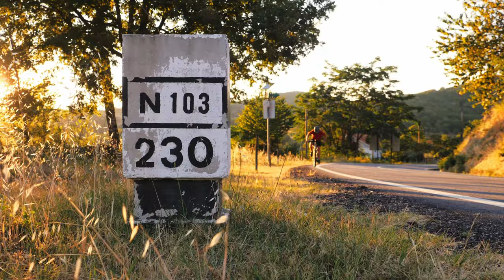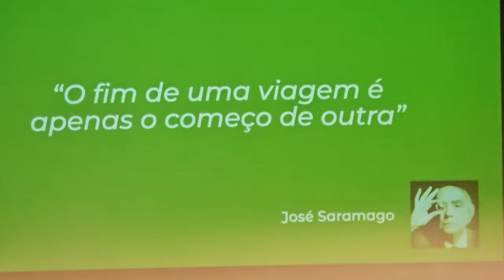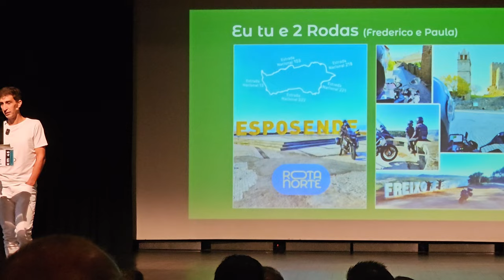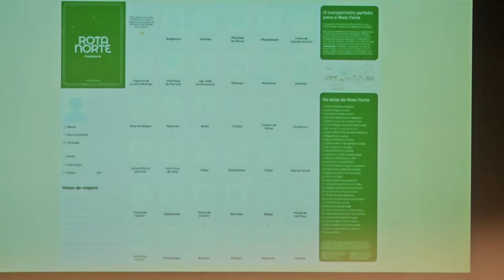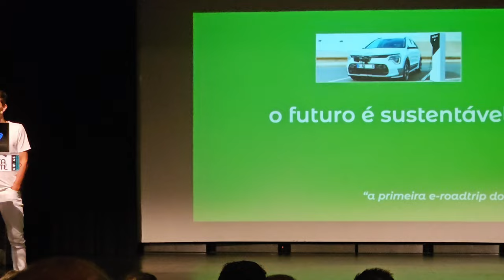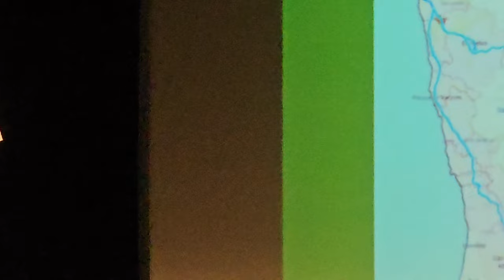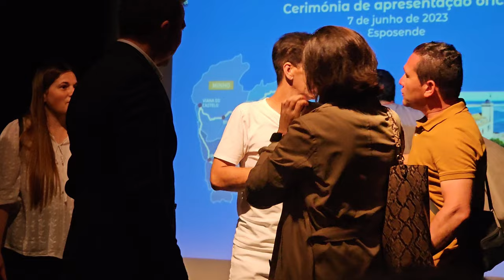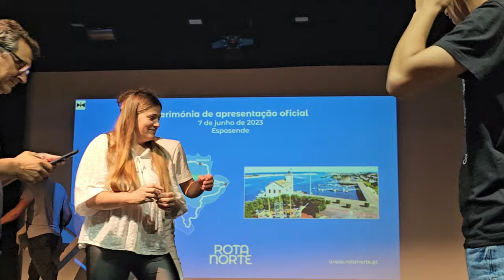🏍ROTA NORTE Apresentação Oficial Marco Neiva - Ambiente e Discursos👌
Muito interessante esta rota!!! Vê como foi esta apresentação nesta cobertura completa do evento. Muitos discursos interessantes na apresentação oficial do Promotor Marco Neiva! Uma rota que promete! Vê também outros vídeos com o Marco Neiva:

40ª Rampa da Falperra com Marco Neiva! BEST OF! Carros e Interação com POVO! Mítica Rampa Falperra Braga

Muito OBRIGADO por assistires!
Podes partilhar qualquer vídeo meu! ✌️
💕Peace & Love!🧡

👇PASSOS para AJUDARES o Canal a CRESCER:
►7. VER os vídeos até ao fim e dar LIKE👍
►8. MENCIONAR-ME aos teus amigos e PARTILHAR os vídeos❗️❕
Vlogs e Motovlogs! Parvoíces em direto
Moto: KTM Duke 125 ABS 2014
Camara: Samsung S23 Ultra, OnePlus 6T and Gitup Git3 Duo Pro